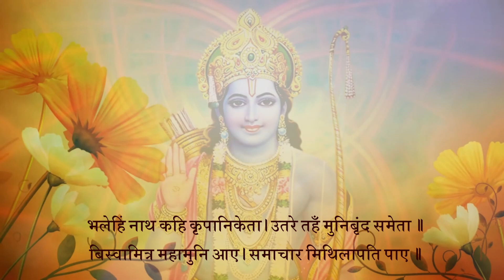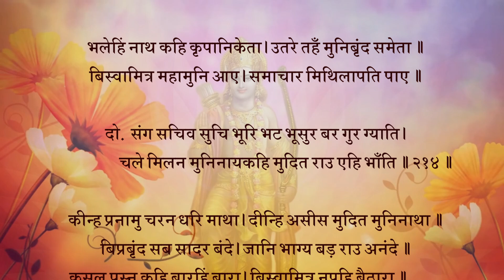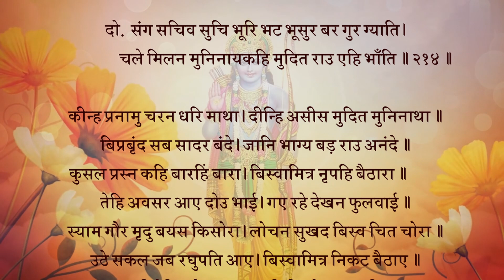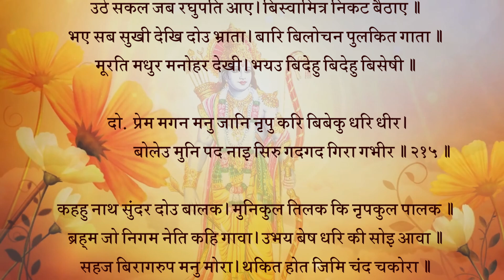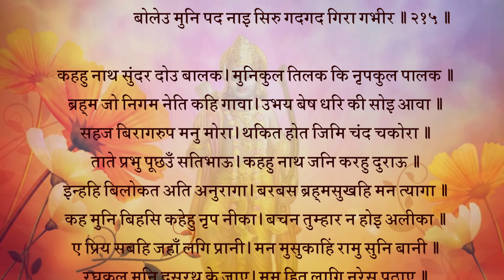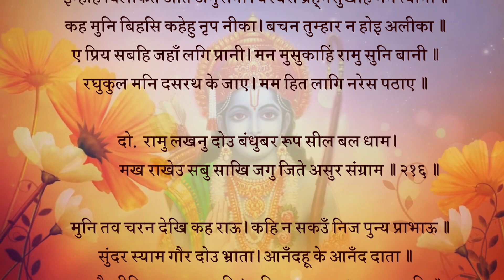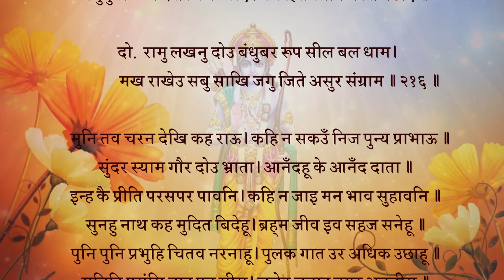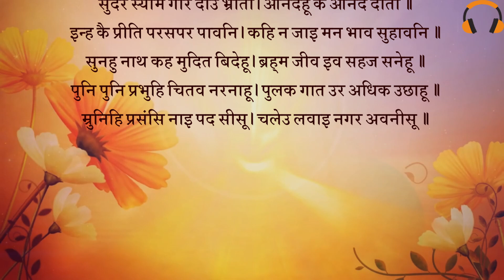भगवान श्रीराम द्वारा अपने रुपमाधुरी से ब्रह्मानन्द में रमने वाले जनकजी के चित्त का हरण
भलेहिं नाथ कहि कृपानिकेता। उतरे तहँ मुनि बृंद समेता॥
बिस्वामित्र महामुनि आए। समाचार मिथिलापति पाए॥4॥
भावार्थ:-कृपा के धाम श्री रामचन्द्रजी 'बहुत अच्छा स्वामिन्‌!' कहकर वहीं मुनियों के समूह के साथ ठहर गए। मिथिलापति जनकजी ने जब यह समाचार पाया कि महामुनि विश्वामित्र आए हैं,॥4॥
दोहा :
* संग सचिव सुचि भूरि भट भूसुर बर गुर ग्याति।
चले मिलन मुनिनायकहि मुदित राउ एहि भाँति॥214॥
भावार्थ:-तब उन्होंने पवित्र हृदय के (ईमानदार, स्वामिभक्त) मंत्री बहुत से योद्धा, श्रेष्ठ ब्राह्मण, गुरु (शतानंदजी) और अपनी जाति के श्रेष्ठ लोगों को साथ लिया और इस प्रकार प्रसन्नता के साथ राजा मुनियों के स्वामी विश्वामित्रजी से मिलने चले॥214॥
चौपाई :
* कीन्ह प्रनामु चरन धरि माथा। दीन्हि असीस मुदित मुनिनाथा॥
बिप्रबृंद सब सादर बंदे। जानि भाग्य बड़ राउ अनंदे॥1॥
भावार्थ:-राजा ने मुनि के चरणों पर मस्तक रखकर प्रणाम किया। मुनियों के स्वामी विश्वामित्रजी ने प्रसन्न होकर आशीर्वाद दिया। फिर सारी ब्राह्मणमंडली को आदर सहित प्रणाम किया और अपना बड़ा भाग्य जानकर राजा आनंदित हुए॥1॥
* कुसल प्रस्न कहि बारहिं बारा। बिस्वामित्र नृपहि बैठारा॥
तेहि अवसर आए दोउ भाई। गए रहे देखन फुलवाई॥2॥
भावार्थ:-बार-बार कुशल प्रश्न करके विश्वामित्रजी ने राजा को बैठाया। उसी समय दोनों भाई आ पहुँचे, जो फुलवाड़ी देखने गए थे॥2॥
* स्याम गौर मृदु बयस किसोरा। लोचन सुखद बिस्व चित चोरा॥
उठे सकल जब रघुपति आए। बिस्वामित्र निकट बैठाए॥3॥
भावार्थ:-सुकुमार किशोर अवस्था वाले श्याम और गौर वर्ण के दोनों कुमार नेत्रों को सुख देने वाले और सारे विश्व के चित्त को चुराने वाले हैं। जब रघुनाथजी आए तब सभी (उनके रूप एवं तेज से प्रभावित होकर) उठकर खड़े हो गए। विश्वामित्रजी ने उनको अपने पास बैठा लिया॥3॥
* भए सब सुखी देखि दोउ भ्राता। बारि बिलोचन पुलकित गाता॥
मूरति मधुर मनोहर देखी भयउ बिदेहु बिदेहु बिसेषी॥4॥
भावार्थ:-दोनों भाइयों को देखकर सभी सुखी हुए। सबके नेत्रों में जल भर आया (आनंद और प्रेम के आँसू उमड़ पड़े) और शरीर रोमांचित हो उठे। रामजी की मधुर मनोहर मूर्ति को देखकर विदेह (जनक) विशेष रूप से विदेह (देह की सुध-बुध से रहित) हो गए॥4॥
प्रेम मगन मनु जानि नृपु करि बिबेकु धरि धीर।
बोलेउ मुनि पद नाइ सिरु गदगद गिरा गभीर॥215॥
भावार्थ:-मन को प्रेम में मग्न जान राजा जनक ने विवेक का आश्रय लेकर धीरज धारण किया और मुनि के चरणों में सिर नवाकर गद्‍गद्‍ (प्रेमभरी) गंभीर वाणी से कहा- ॥215॥
चौपाई :
* कहहु नाथ सुंदर दोउ बालक। मुनिकुल तिलक कि नृपकुल पालक॥
ब्रह्म जो निगम नेति कहि गावा। उभय बेष धरि की सोइ आवा॥1॥
भावार्थ:-हे नाथ! कहिए, ये दोनों सुंदर बालक मुनिकुल के आभूषण हैं या किसी राजवंश के पालक? अथवा जिसका वेदों ने 'नेति' कहकर गान किया है कहीं वह ब्रह्म तो युगल रूप धरकर नहीं आया है?॥1॥
* सहज बिरागरूप मनु मोरा। थकित होत जिमि चंद चकोरा॥
ताते प्रभु पूछउँ सतिभाऊ। कहहु नाथ जनि करहु दुराऊ॥2॥
भावार्थ:-मेरा मन जो स्वभाव से ही वैराग्य रूप (बना हुआ) है, (इन्हें देखकर) इस तरह मुग्ध हो रहा है, जैसे चन्द्रमा को देखकर चकोर। हे प्रभो! इसलिए मैं आपसे सत्य (निश्छल) भाव से पूछता हूँ। हे नाथ! बताइए, छिपाव न कीजिए॥2॥
* इन्हहि बिलोकत अति अनुरागा। बरबस ब्रह्मसुखहि मन त्यागा॥
कह मुनि बिहसि कहेहु नृप नीका। बचन तुम्हार न होइ अलीका॥3॥
भावार्थ:-इनको देखते ही अत्यन्त प्रेम के वश होकर मेरे मन ने जबर्दस्ती ब्रह्मसुख को त्याग दिया है। मुनि ने हँसकर कहा- हे राजन्‌! आपने ठीक (यथार्थ ही) कहा। आपका वचन मिथ्या नहीं हो सकता॥3॥
* ए प्रिय सबहि जहाँ लगि प्रानी। मन मुसुकाहिं रामु सुनि बानी॥
रघुकुल मनि दसरथ के जाए। मम हित लागि नरेस पठाए॥4॥
भावार्थ:-जगत में जहाँ तक (जितने भी) प्राणी हैं, ये सभी को प्रिय हैं। मुनि की (रहस्य भरी) वाणी सुनकर श्री रामजी मन ही मन मुस्कुराते हैं (हँसकर मानो संकेत करते हैं कि रहस्य खोलिए नहीं)। (तब मुनि ने कहा-) ये रघुकुल मणि महाराज दशरथ के पुत्र हैं। मेरे हित के लिए राजा ने इन्हें मेरे साथ भेजा है॥4॥
दोहा :
* रामु लखनु दोउ बंधुबर रूप सील बल धाम।
मख राखेउ सबु साखि जगु जिते असुर संग्राम॥216॥
भावार्थ:-ये राम और लक्ष्मण दोनों श्रेष्ठ भाई रूप, शील और बल के धाम हैं। सारा जगत (इस बात का) साक्षी है कि इन्होंने युद्ध में असुरों को जीतकर मेरे यज्ञ की रक्षा की है॥216॥
चौपाई :
* मुनि तव चरन देखि कह राऊ। कहि न सकउँ निज पुन्य प्रभाऊ॥
सुंदर स्याम गौर दोउ भ्राता। आनँदहू के आनँद दाता॥1॥
भावार्थ:-राजा ने कहा- हे मुनि! आपके चरणों के दर्शन कर मैं अपना पुण्य प्रभाव कह नहीं सकता। ये सुंदर श्याम और गौर वर्ण के दोनों भाई आनंद को भी आनंद देने वाले हैं।
* इन्ह कै प्रीति परसपर पावनि। कहि न जाइ मन भाव सुहावनि॥
सुनहु नाथ कह मुदित बिदेहू। ब्रह्म जीव इव सहज सनेहू॥2॥
भावार्थ:-इनकी आपस की प्रीति बड़ी पवित्र और सुहावनी है, वह मन को बहुत भाती है, पर (वाणी से) कही नहीं जा सकती। विदेह (जनकजी) आनंदित होकर कहते हैं- हे नाथ! सुनिए, ब्रह्म और जीव की तरह इनमें स्वाभाविक प्रेम है॥2॥
* पुनि पुनि प्रभुहि चितव नरनाहू। पुलक गात उर अधिक उछाहू॥
मुनिहि प्रसंसि नाइ पद सीसू। चलेउ लवाइ नगर अवनीसू॥3॥
भावार्थ:-राजा बार-बार प्रभु को देखते हैं (दृष्टि वहाँ से हटना ही नहीं चाहती)। (प्रेम से) शरीर पुलकित हो रहा है और हृदय में बड़ा उत्साह है। (फिर) मुनि की प्रशंसा करके और उनके चरणों में सिर नवाकर राजा उन्हें नगर में लिवा चले॥3॥